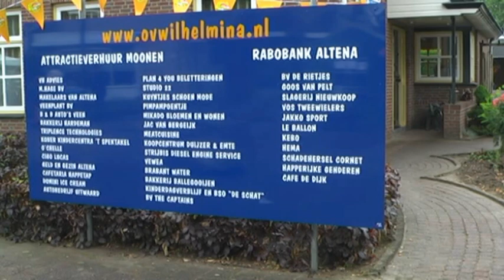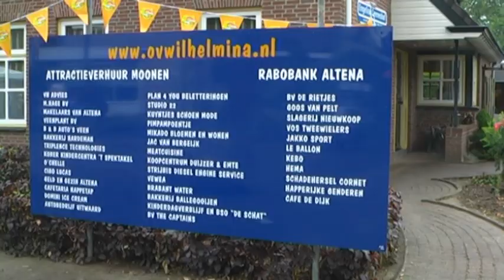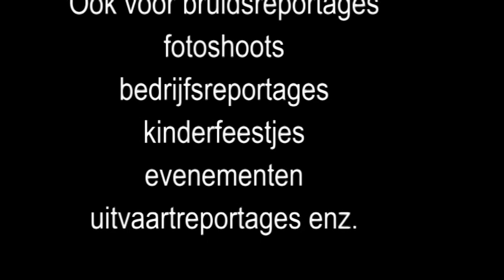straatspelen.avi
Straatspeeldag Wijk en Aalburg 2012